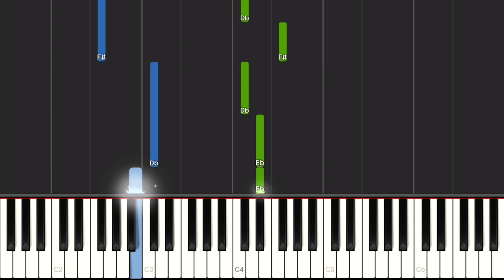Little Bheem Theme Song EASY Piano Tutorial